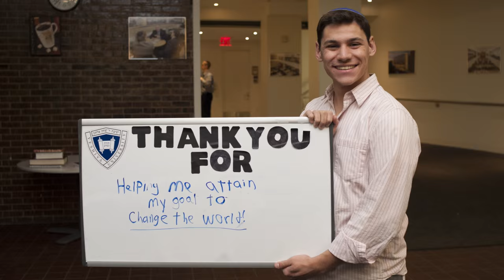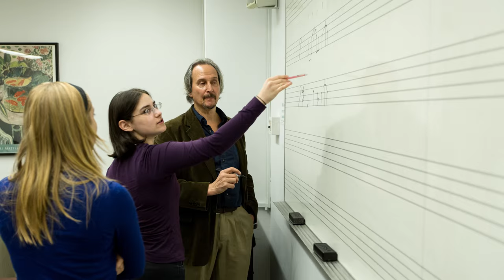2015: The Year in Pictures at Yeshiva University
Yeshiva University looks back on 2015 through this year's most memorable pictures.